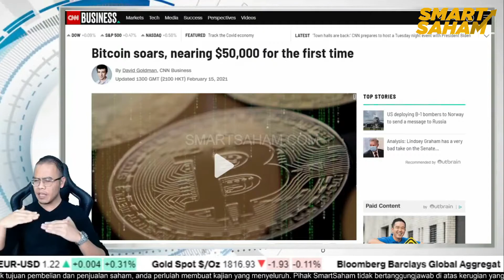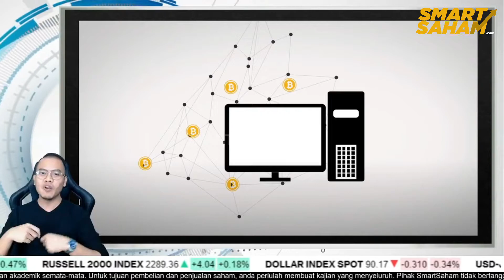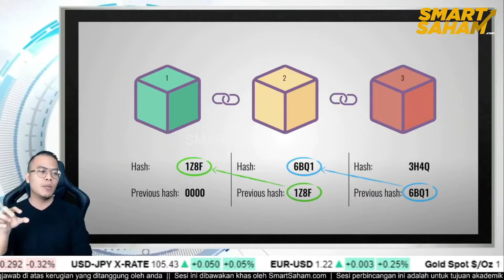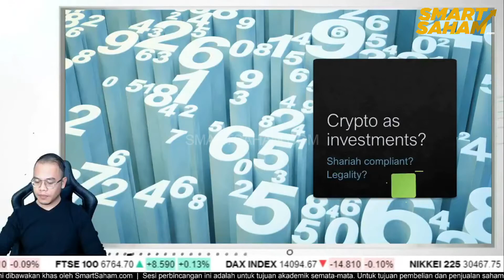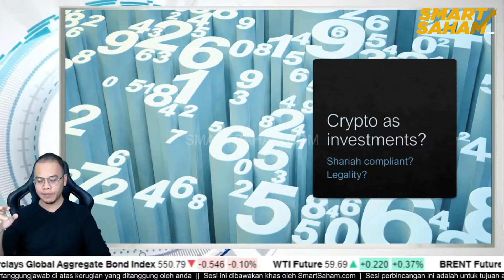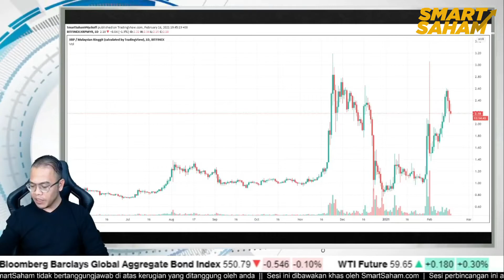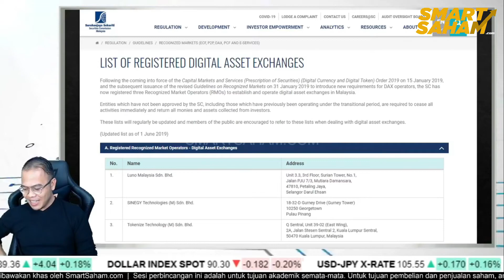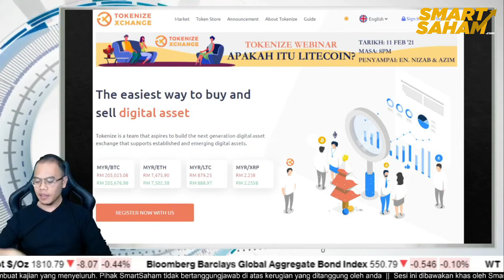Crypto-Craze - Time to Embrace The Digital Currency? (Bahasa Melayu)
Baru-baru ni seperti datang musim di mana banyak disebut-sebut kenaikan mendadak nilai mata wang kripto.

Bitcoin hampir mencecah USD50,000!

Ethereum juga sudah melompat hingga hampir mencecah USD2,000!

Adakah sudah tiba masanya untuk matawang kripto kini mula diterima secara lebih meluas sebagai salah satu aset?

Sama-sama kita saksikan perkongsian mengenai topik ini di sesi Bursa Chitchat bersama Tuan Siraj Fahmi